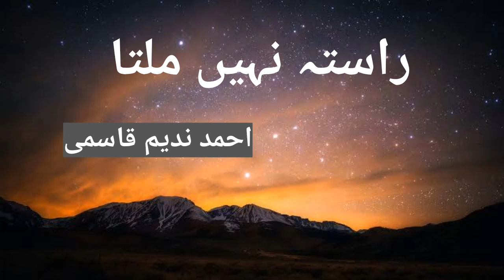Rasta Nahin Milta | Ahmad Nadeem Qasmi | Urdu Poetry | Urdu Nazm | Shayari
Rasta Nahin Milta | Urdu Poetry | Ahmad Nadeem Qasmi